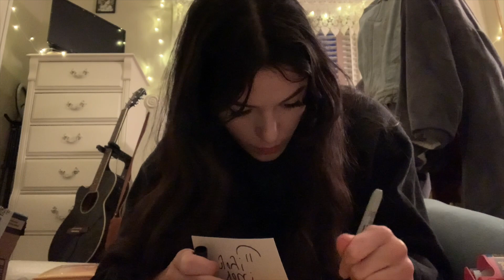I Finally Bought A Camera! | Canon EOS M50 Unboxing | Sophie Tag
Hope you guys enjoyed this random lil vlog! Super excited to continue sharing videos with you guys through this new lens! :)